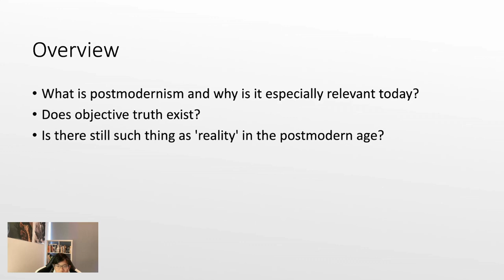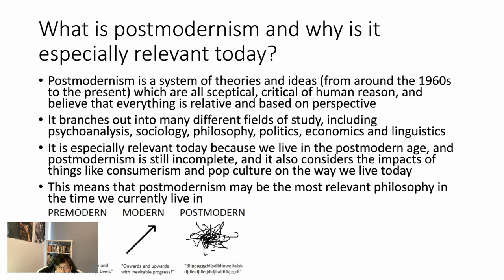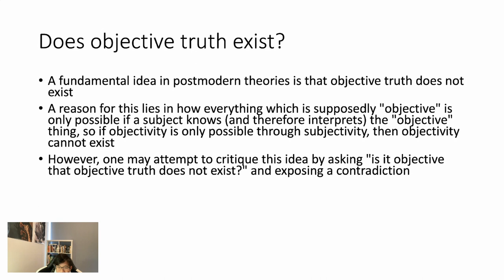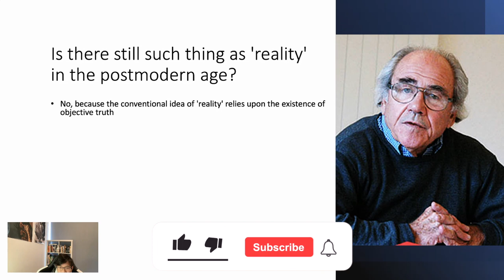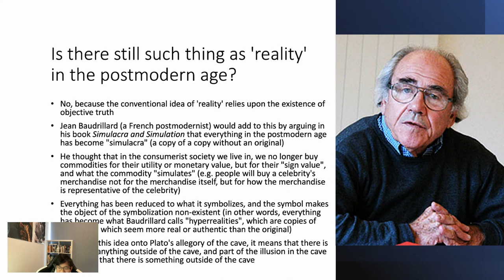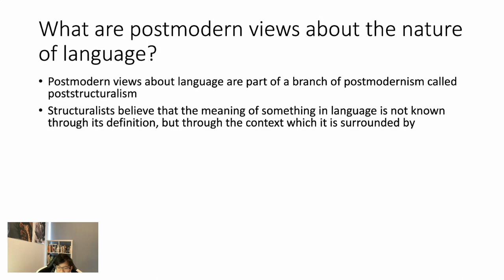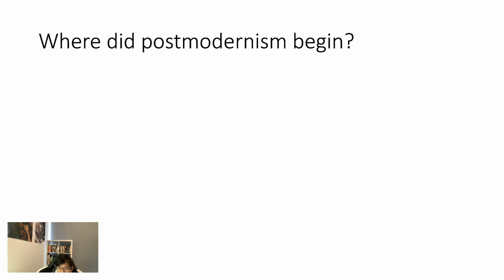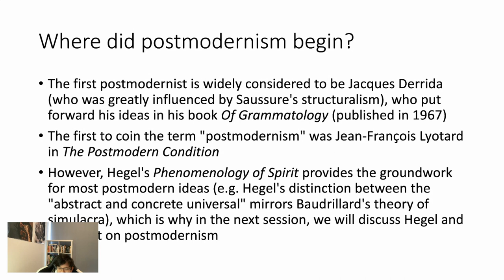What is Postmodernism? Introduction Lecture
Postmodernism is often thrown around in society to describe a wide variety of things like art, philosophy, worldviews and more.
Today, we discuss what is postmodernism in philosophy and explain postmodernism in simple terms to introduce you to this influential philosophical theory. We include topics like whether Jordan Peterson's summary of postmodernism theory is correct, what were the origins of postmodernism and more.
Timestamps:
1:02 What is post-modernism?
5:05 Post-modernism and Truth
7:50 Post-Modernism and Reality
11:06 Post-modernism and Language
15:49 Jordan Peterson on Post-modernism
17:50 When did Post-modernism begin?
My Podcast: Dostoevsky and Us
My guide to Christianity, apologetics and improving your relationship with God